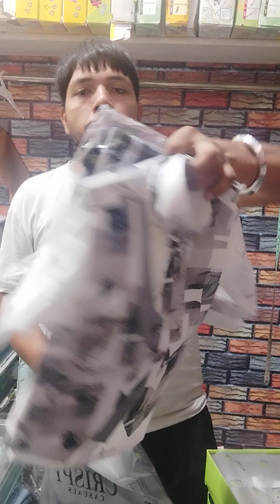new market baby dress collection | kids clothes shopping | baby boy party wear suit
My Name is pala singh

baby party wear dress haul
girl dress online shopping
baby boy dress set
kids wear wholesale market
kids clothes shop kids dress wholesaler
kids woolen dress collection wholesale market
small baby boy dress 2 yaar baby boy party wear dress new market baby girl dress collection 2024
kids wholesale market
kids clothes business
trending dress collection for girls latest dress collection for girls new trending baby dresses
trending dress for kids baby boy trending dress cotrise pant for men
boys dress collection baby boy dress haul baby dress market
kids clothing business kids wholesale market kids clothes shop
baby boy trending dress baby boy dress haul  best baby boy online shopping in india
baby boy online shopping
baby boy trending dress
kids fancy dress shop
kids wear manufacturer
shopping for kids
best shopping place for festive season
biggest kids wear manufacturer in Kolkata
surat kids wear manufacturer / biggest kids wear wholesaler
kids wear & pant manufacturer, kids wear wholesaler
party wear dress for baby boy in summer
kids party wear summer wear dress for boy
kids wear fancy baba suit designs wholesale market
kids clothing wholesale
kids clothing shop
new trending dresses for baby girl
baby boy party wear dress haul
new market shop
wholesale market baby collection
baby boy birthday dress online shopping
kids dress wholesaler
kids clothing wholesale market
kids dress wholesale
kids wear wholesale market in Delhi
kids clothing business